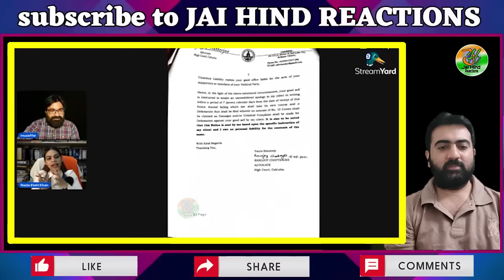Nazia vs Owaisi, दबंग वकील नाज़िया ख़ान ने ओवैसी पे ठोका 10 करोड़ का केस | Pak media on India latest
Source and Credit : Muzaffar Chaudhary bhai